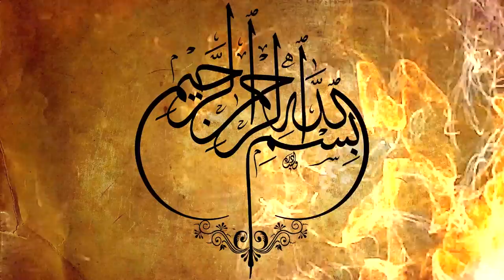Bismillah hd islamic video background no copyright | free footage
no copyright video background, free stock videos for commercial use
 Motion Graphics,
 Background,
 Animation,
 Download,
 Also you can get here free Islamic video templates, Arabic animation video footage, Islamic motion background,4k Islamic Viuto footage, Islamic motion background, 4k Islamic animation, Muslim videos, short nature videos.